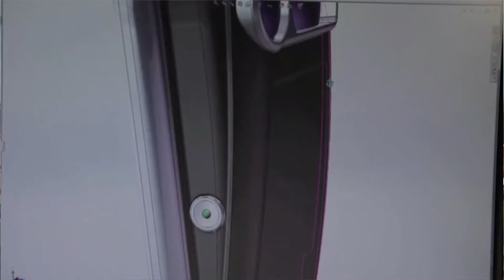DT Daily: Buy bling in GTA Online, new app measures up, Steve Ballmer's emotional exit